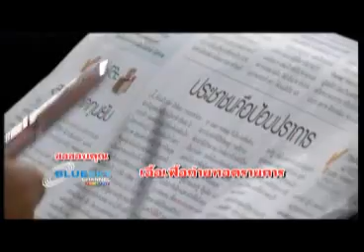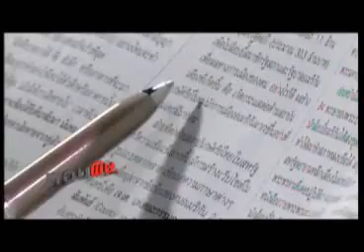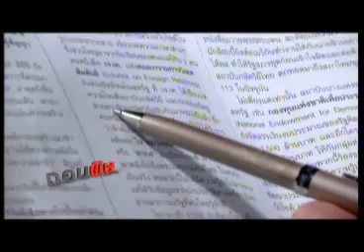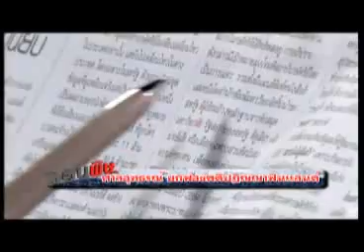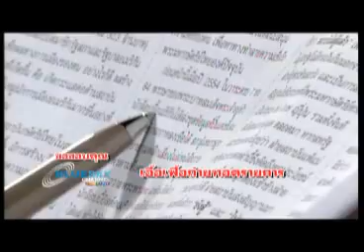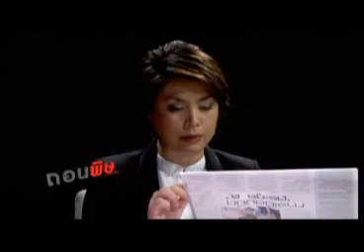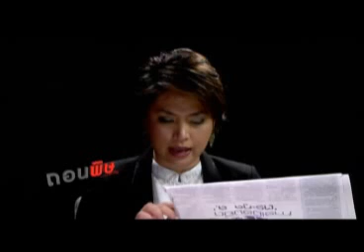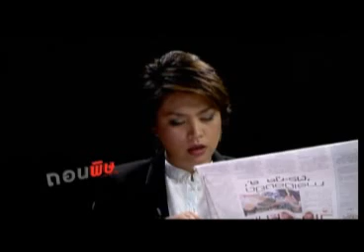ถอนพิษ 16-03-56 เบรค2